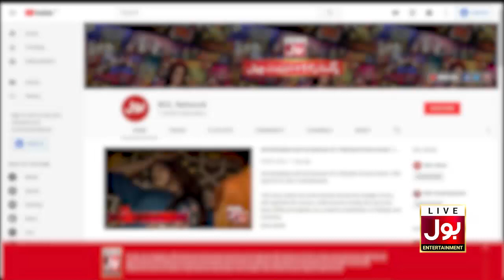Allah 70 Maa Se Zyada Pyar Karta Hai? | Mufti Hanif Qureshi | Faysal Quraishi | Ramazan Mein BOL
Allah 70 Maa Se Zyada Pyar Karta Hai? | Mufti Hanif Qureshi | Faysal Quraishi | Ramazan Mein BOL | Sehr Transmission

Allah 70 Maa Se Zyada Pyar Karta Hai? | qabar ka azaab | qabar ka azab bayan | bayan on qabar | qabar | marne ke bad ka azab | punishment of grave | grave punishment | qabar ka azab in islam | qabar ka hisab kitab | punishment | sin punishment | mufti hanif quresi | mufti hanif quresi bayan | mufti hanif quresi latest bayan | shabab e Islami founder | hanif qureshi shabab e islami founder | mufti hanif quresi in ramzan mein bol | mufti hanif quresi ramzan transmission | ramazan mein bol | ramzan transmission | faysal quraishi | islamic questions | islamic qna | islamic questions and answers